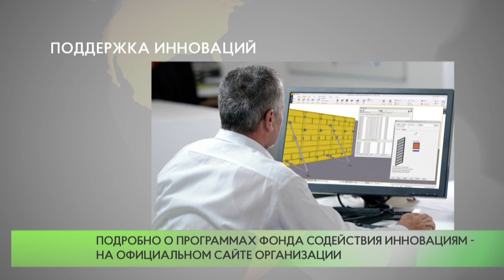Поддержка инноваций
Министерство инвестиций, промышленности и науки Московской области окажет содействие подмосковным предприятиям в подготовке к участию в конкурсах Фонда содействия инновациям